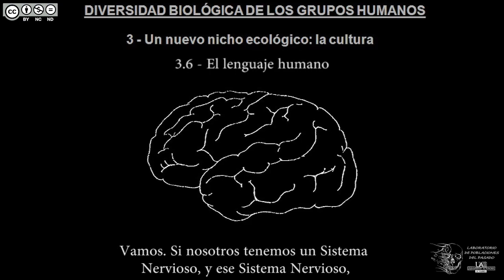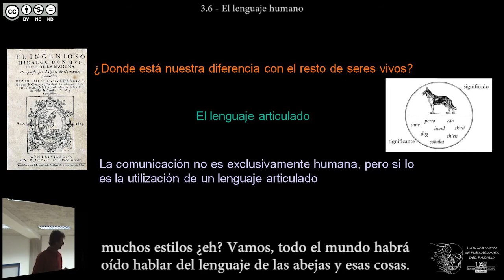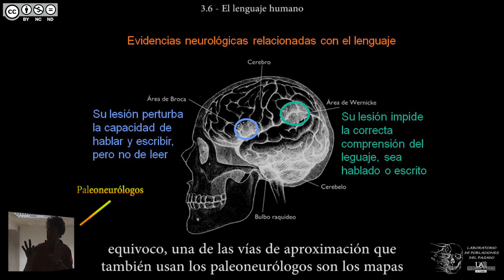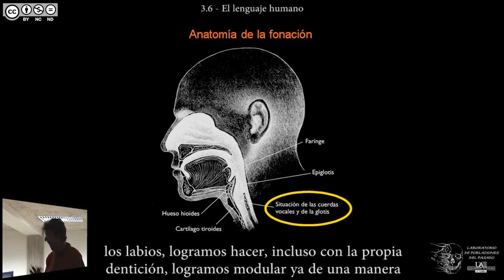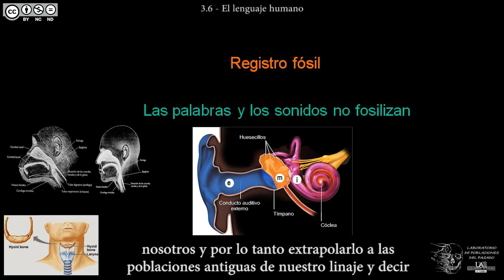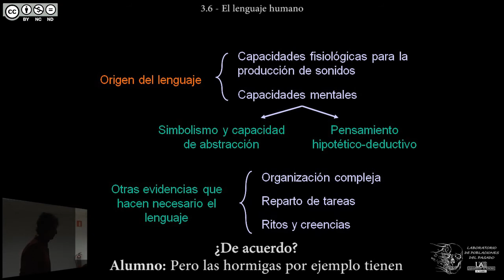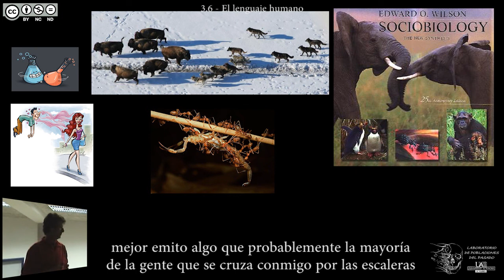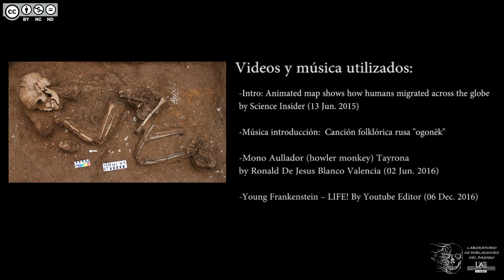DBGH Tema 3.6 - El lenguaje humano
Contenidos del Tema 3 parte 6:
-Dilema: el sistema nervioso es común a los mamíferos.
-¿Qué nos diferencia de los animales no humanos?
-El lenguaje articulado.
-Características del lenguaje humano.
-Diferencias con respecto a la comunicación animal.
-Evidencias neurológicas del lenguaje: areas cerebrales.
-Las áreas cerebrales de la comunicación en otras especies.
-La anatomía de la fonación humana.
-El órgano de fonación en primates y bebés.
-El registro fósil y el hueso hioides.
-El oído medio y la capacidad de recibir comunicación verbal.
-El lenguaje y la necesidad de pensamiento abstracto.
-Pistas paleoantropológicas sobre el pensamiento abstracto.
-Debate: organización social como prueba de pensamiento abstracto.
-Debate: animales no humanos y su organización social.
-Debate: límites de la comunicación no verbal en humanos.